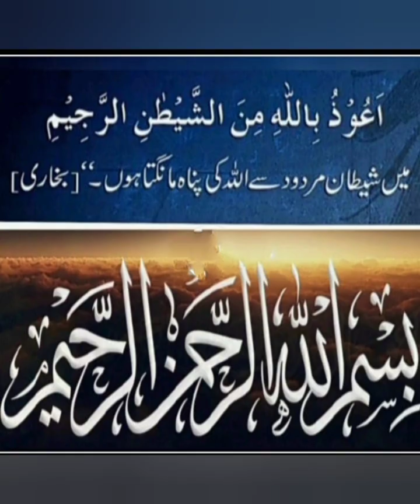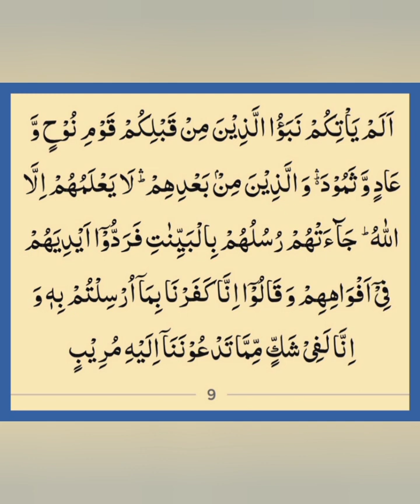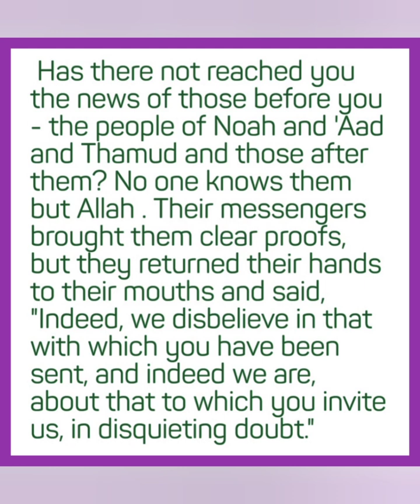Kyun na Aaj ki subh ka Aaghaz Allah k Kalam se? (Ibrahim 9) 5 Ramazan 1444h, 28 March 2023, Tuesday